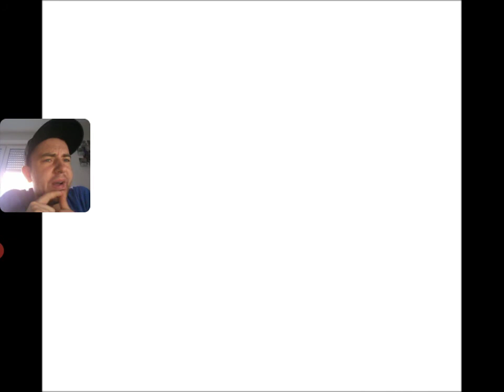Let's Play Pokemon Trading Card Game Part 12 (Deutsch) Das Ende